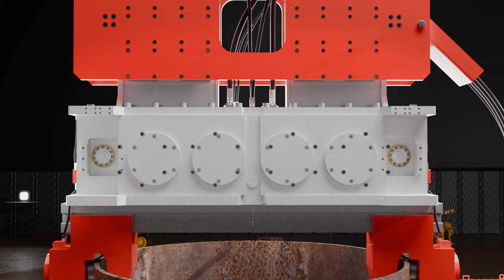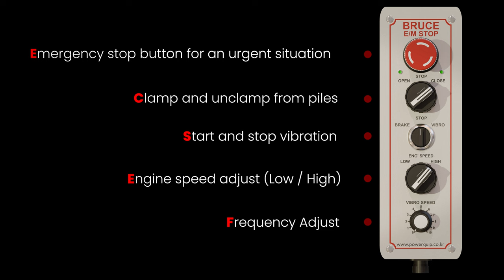How to work eccentric & gear in vibro hammer | BRUCE PILING EQUIPMENT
A vibro hammer, virbo hammer is a specialized piece of equipment that uses vibration to change the soil formations so that the vibratory hammer can drive in the pile using its own weight.
A vibratory hammer makes quick work of hammering into heavy or hard piles, and allows for an increase of efficiency on the worksite. Vibratory hammers are used to drive in piles as well remove them.
There are two components to a vibratory hammer, the gear box and the suppressor. The gear box contains eccentric weights that rotate around the case, creating a vibration. The eccentric weights are set in motion and maintain their synchronicity with a hydraulic motor attached to the gear box. A clamp attached to the bottom of the gear box transports the vibration into the pile.
The vibratory hammer is placed over the pile with the help of a piece of large equipment, such as a crane or excavator.
The vibratory hammer is then attached to the pile through a series of clamps. A separate trailer containing hydraulic fluid is attached to the hammer. If the vibratory hammer is put in place with an excavator, the hammer can run off the excavator's power source.
Vibratory hammers are effective in a variety of different types of soil, including clay, sand, and granular. Vibratory hammers can also be modified for use underwater. Vibratory hammers are very large and used in the industrial setting.
They are commonly used to drive and extract piles for such projects as ports, building, highway construction and others huge application of sheet pile or casing pile driving and extracting.
There are many benefits to the use of vibratory hammers. A vibratory hammer requires less force to drive a pile.
Compared to other hammers that would be used in the same situation, vibratory hammers are relatively quiet. Vibro hammers are often chosen when piling & construction work is conducted in an urban area where the noise of a traditional pile hammer would be a problem. Vibratory hammers also make a good choice when the pile is located in an area without sufficient clearance to accommodate a traditional pile driver.
Simply the BRUCE vibro hammers, vibratory hammers consist of several major parts in the gear box, each eccentric pair turns at the same angular velocity but in opposite directions, producing a vertical vibration. Both eccentrics generate centrifugal forces fc. The horizontal components fh are offset at the same time that the vertical components fv are added, resulting in centrifugal force Fc. A yoke is located above the gearbox and prevents the transmission of vibrations through elastomer rubber.